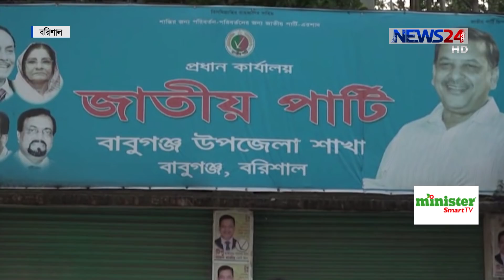Election 2018/বরিশাল-৩/জয় পেতে জোরেশোরে মাঠে নেমেছে আওয়ামী লীগ 12Nov.18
একাদশ জাতীয় সংসদ নির্বাচনে বরিশাল-৩ আসনে এখন বিরাজ করছে নির্বাচনি আমেজ। আসনটিতে নিজেদের প্রার্থীতা জানান দিতে সভা-সমাবেশ ও মতবিনিময় সভার মধ্যে নিয়ে ব্যস্ত সময় পার করছেন সম্ভাব্য প্রার্থীরা। এই আসন ৯১ থেকে ২০০১ পর্যন্ত  বিএনপির দখলে থাকলেও ২০০৮ এ জাপা আর এখন তা ওয়ার্কার্স পার্টির দখলে। এবারের নির্বাচনে এই আসন থেকে জয় পেতে জোরেশোরে মাঠে নেমেছে আওয়ামী লীগের নেতাকর্মীরা। রাহাত খানের তথ্য ও চিত্রে ডেস্ক রিপোর্ট ।

Our other YouTube channels:
News24 Official Address:
NEWS24
371/A
Bashundhara Road
Block – D
Bashundhara Residential Area
Dhaka - 1229